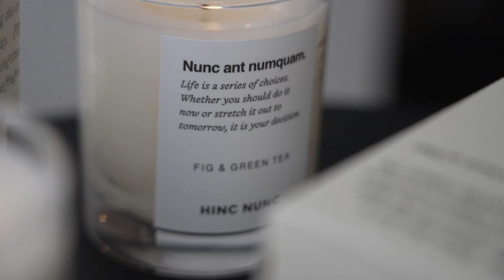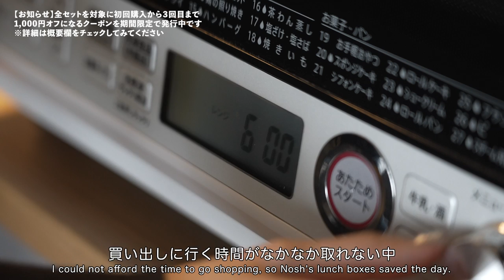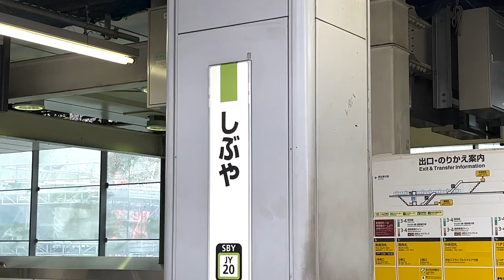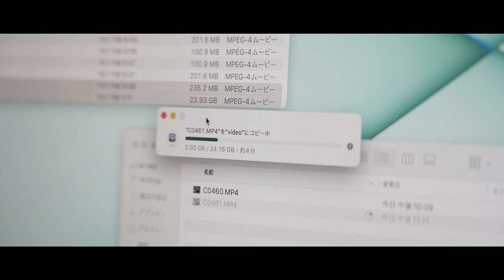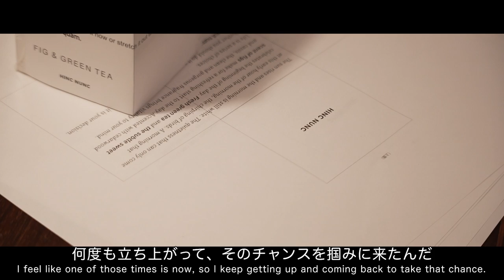[ vlog ] YouTubeとブランドディレクターを両立する私のとある日の記録📸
期間限定で、全セットを初回購入から3回目まで¥1,000 OFFでご購入いただけます！
詳細は下のURLをチェックしてみてね！
※キャンペーン終了日：2023年2月21日まで

🕯ライフスタイルブランド『HINC NUNC』
キャンドル2種は、オフィシャルサイトにて予約受付中！
※受注生産のため、商品の発送は先着順になります。

ご購入はこちらから↓

1991年生まれ
現在はYouTuber、映像制作、ライフスタイルブランド「HINC NUNC」ディレクターとして活動中（

2020年3月　YouTubeチャンネル、miku / 未来 開設
2021年9月　著書『幸運は大胆な人が好き』発売（累計3万部発行）
2022年11月  ライフスタイルブランド「HINC NUNC」設立